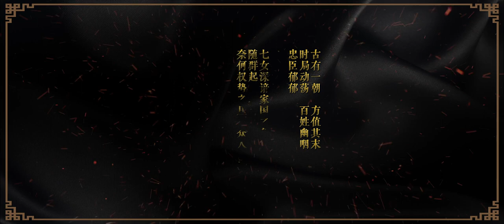【SING女团】| S.I.N.G - Qian Zhan MV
Original description (translated):
A song to convey all the concern to the king, a glass of wine to make a toast to the worldThe MV of the main A-side Chinese-style electronic single for 2019, Qian Zhan, is now live. It's directed by Mr. Shan Xiaotian, with the dance and story weaved into each other, a tale of seven chivalry ladies saving the world from grave danger unravels. Let's travel back in time, and drink thousands of glasses of wine, to witness this thrilling journey of dream~